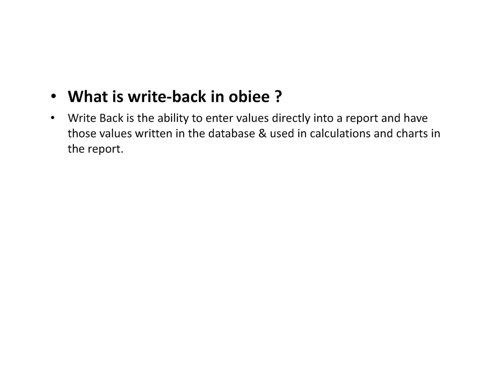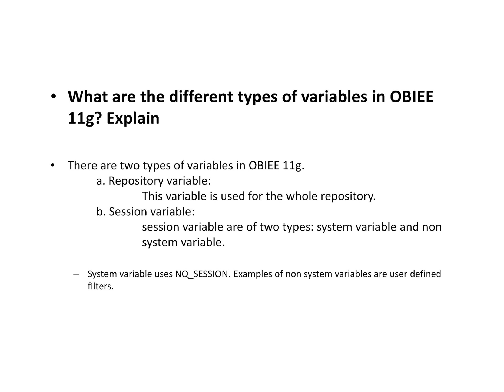OBIEE Interview Questions and Answers (Top 10)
OBIEE Interview Questions and Answers. Good Luck.